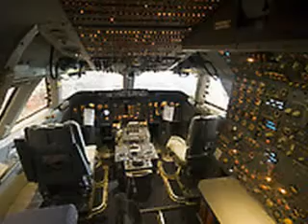The Last of Northwest Airlines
The last of Northwest Airlines Has arrived and I had to do one last Tribute to my favorite airline. I will miss the red tail greatly. Plez enjoy my last Tribute to Northwest airlines Thank you!!!